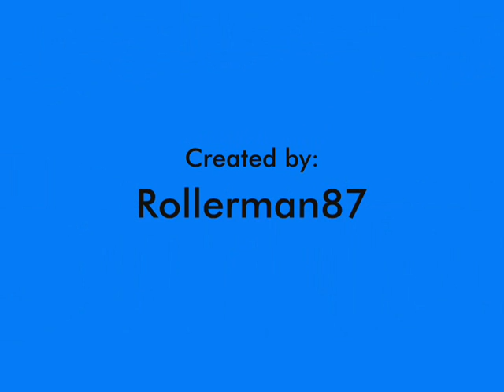The Bourne Rider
Loosely Based off the Bourne Trilogy and off the Italian Job: Stunt Track. This coaster races through natural and urban setting in your beefed up super bikes.

-Saliva